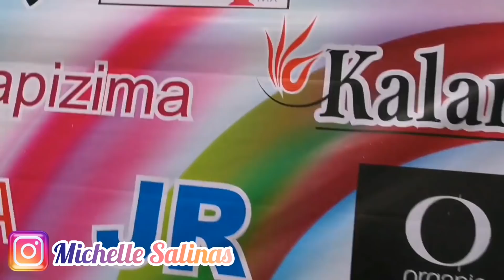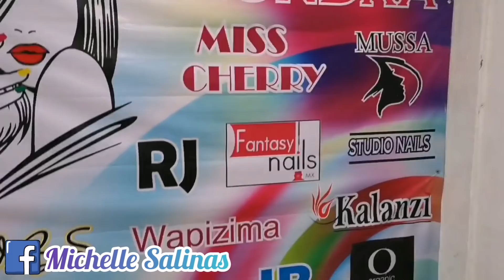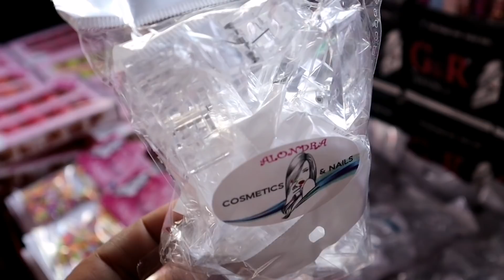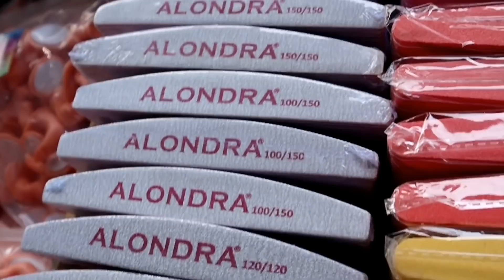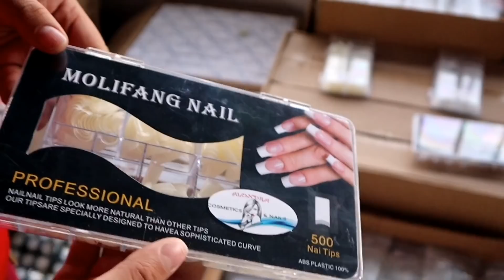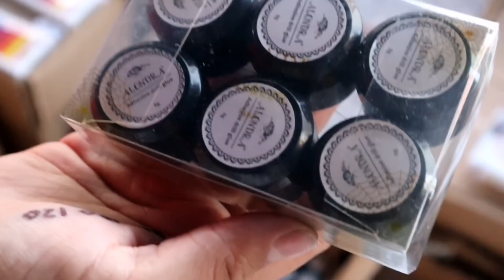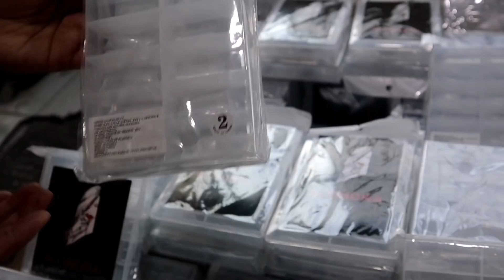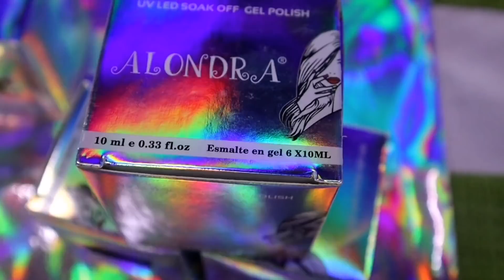Decoración Kawaii para uñas y las novedades en Alondra Nails, marca mexicana ❤️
⭐Datos de Alondra ⭐

Dirección: Pasaje Comercial Florida, Peña y peña No.9, colonia Centro CDMX